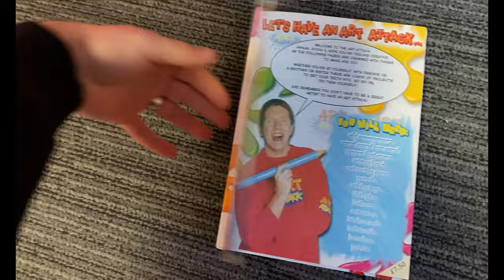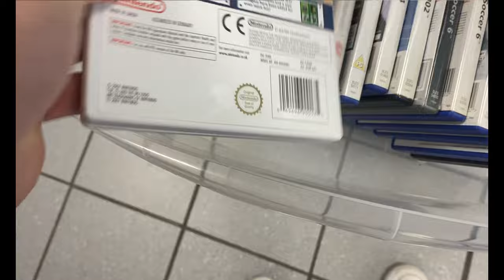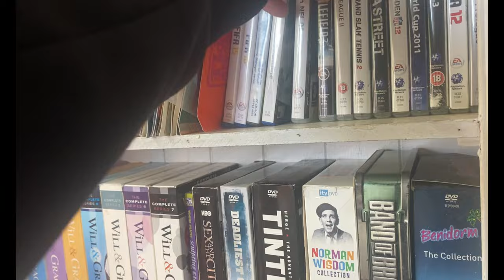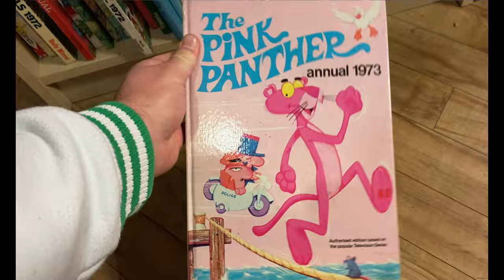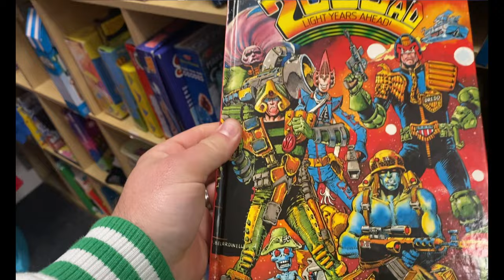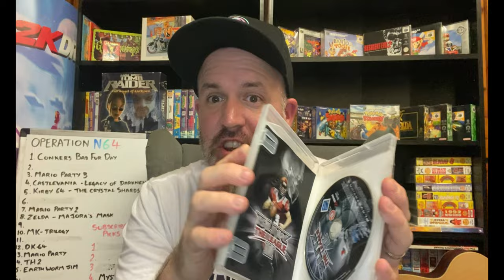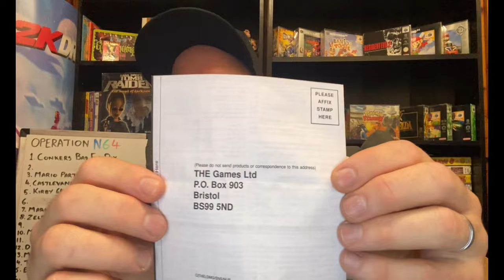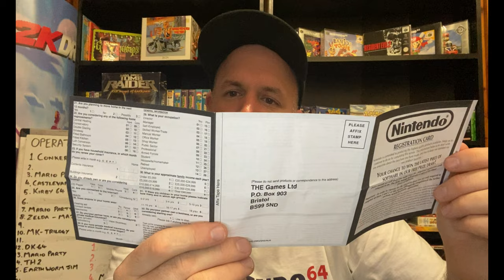NOT ON THE LIST - CAN I BUILD AN N64 COLLECTION WITH JUST £10? - OPERATION N64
Welcome to the channel, and episode 25 of OPERATION N64. In this series we are going to start with just £10.00 and build an epic n64 collection. Focus Focus Focus on the Nintendo 64 and nothing else, ill try.

 We encourage interaction and hope that you will join in sharing your knowledge and opinions in order for us to grow.

Retro stash - 14 Forge road, Port Talbot, SA13 1NU

Master of pieces - @MasterofPieces